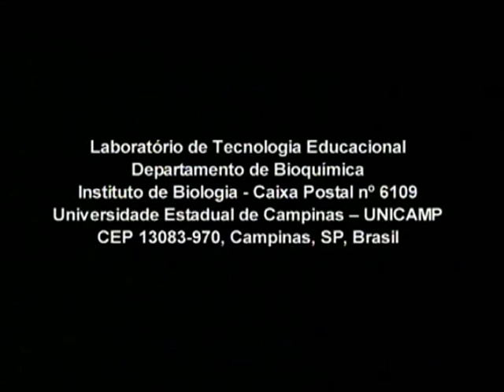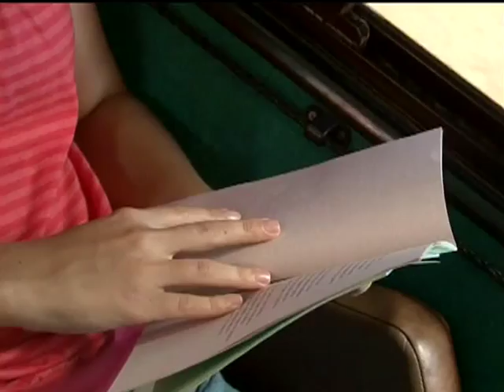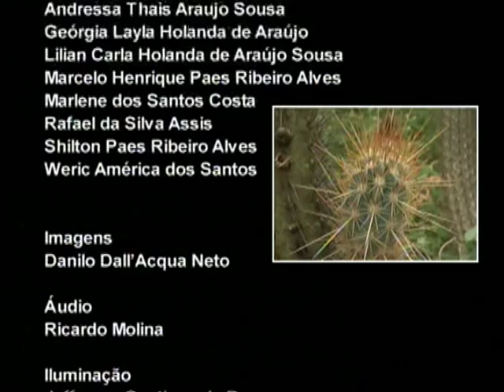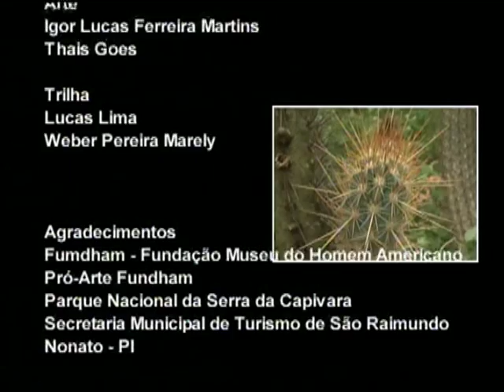Biomas - Caatinga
Vídeo que retrata o Bioma Caatinga e algumas de suas características, pela aventura de um grupo de jovens que visita o local.